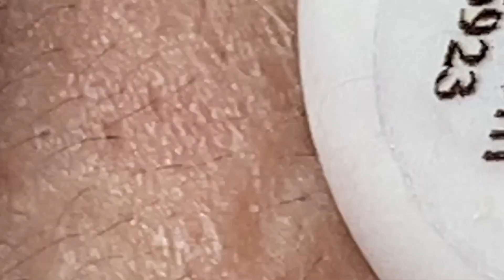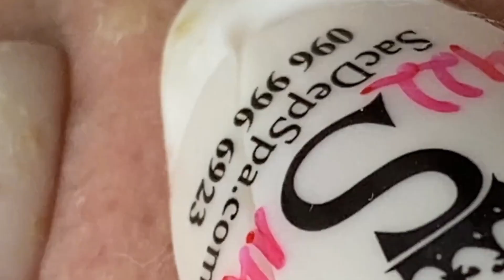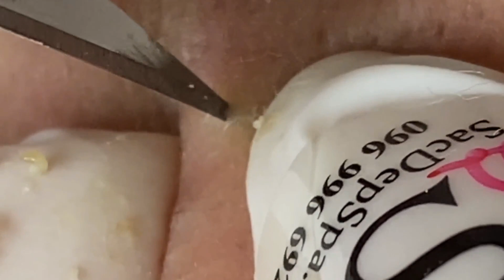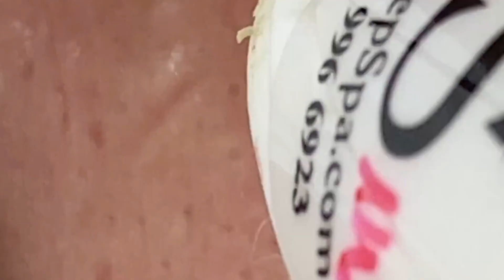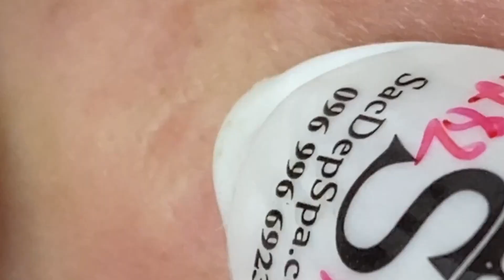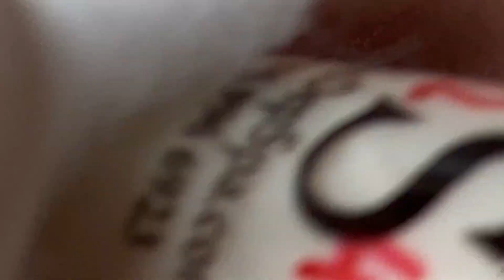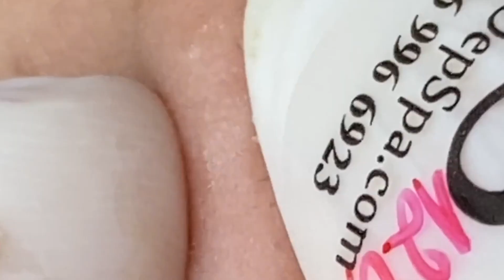Satisfying Relaxing With NaSa Spa #98